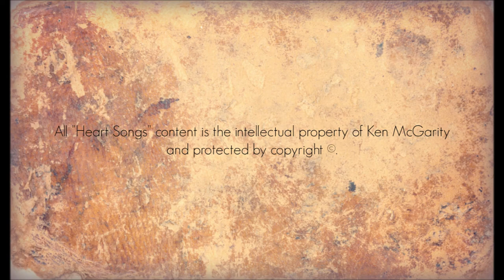Heart Songs - 89 Feathers of Fire - Native American Style Flute Improvisations by Ken McGarity